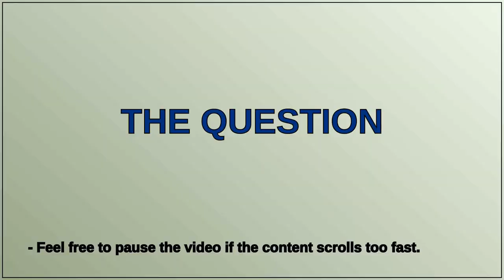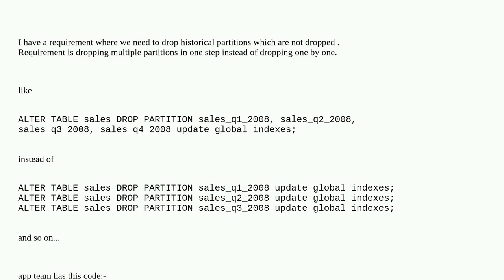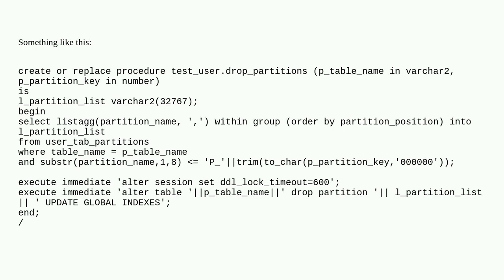Need a PL/SQL code to drop many partition in 1 single SQL statements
A special thanks goes out to the community

  truncate partitioning oracle plsql drop-table